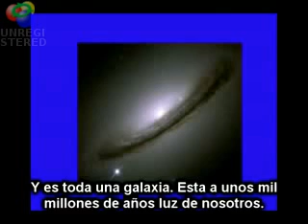Olvidate de Jesus. ¡Estas aquí gracias a las estrellas!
Video que he descargado del canal de el compañero TokiChannel (canal que os recomiendo, por cierto).

Hizo una increible labor subtitulando este fragmento de video donde Lawrence Krauss, reconocido fisico, divulgador científico y escritor de ensallos compara ironicamente la creacion divina con las estrellas.